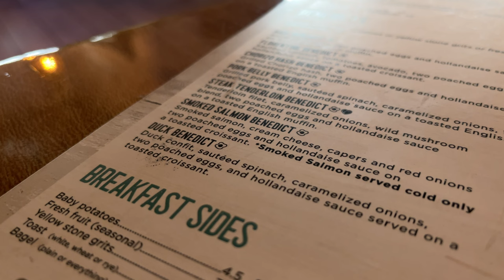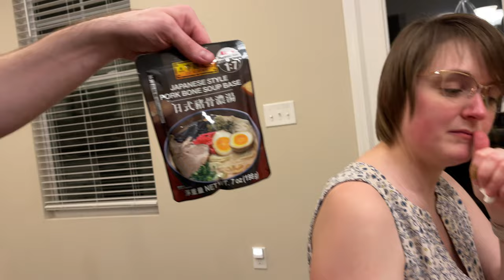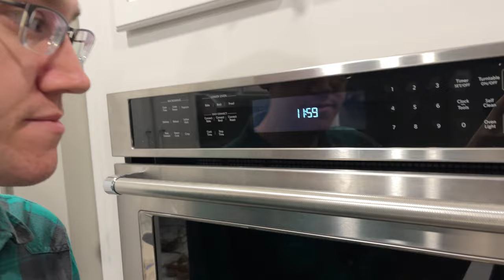Can't Drive Without Socks • 3.20.23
We've had a wonderful time in Myrtle Beach for my birthday, but it's time to head back to Raleigh.